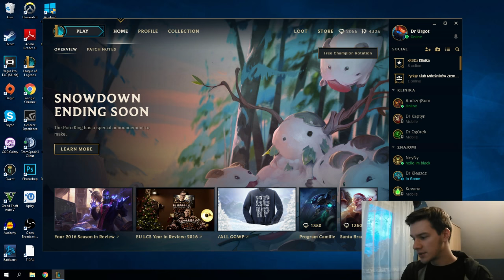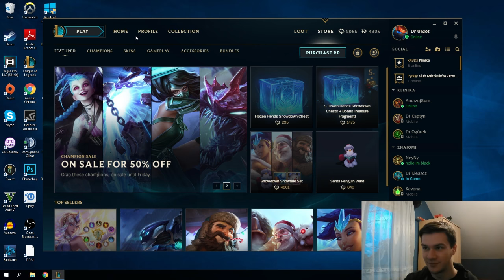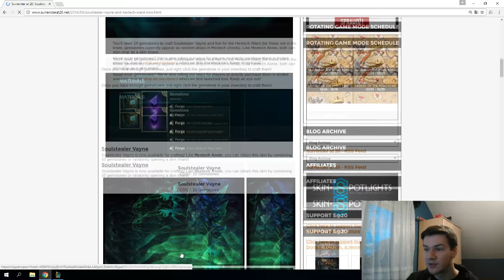NOWOROCZNY OPENING (League of Legends)